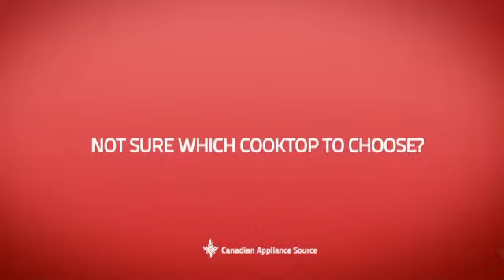Jenn-Air JGD3536WB Cooktop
This Jenn-Air JGD3536WB Cooktop is brought you Jenn-Air JGD3536WS 36" Gas Downdraft Cooktop with JX3 Ventilation System and continuous cast iron grates. 5 burners